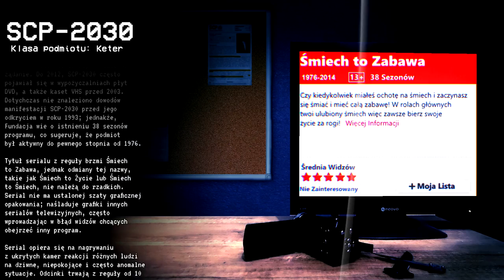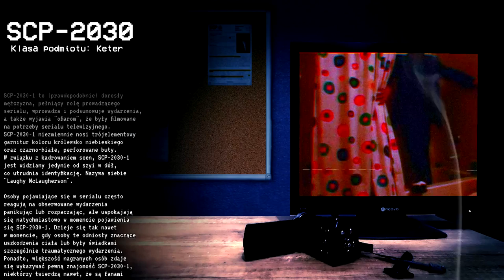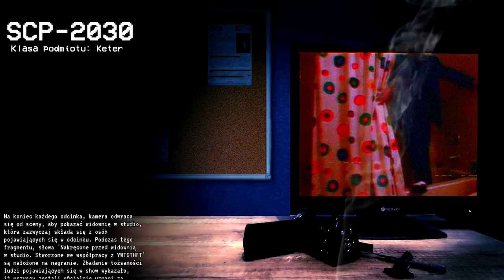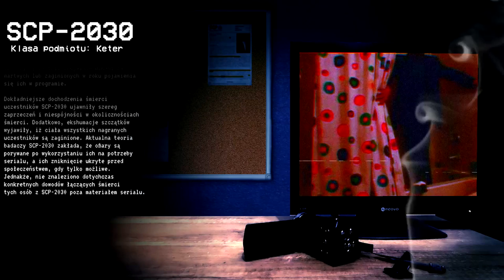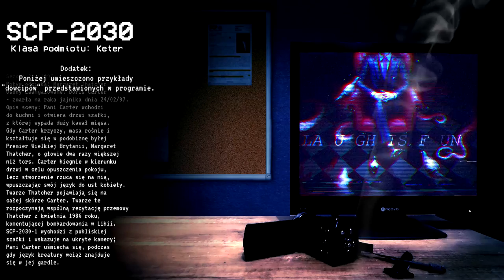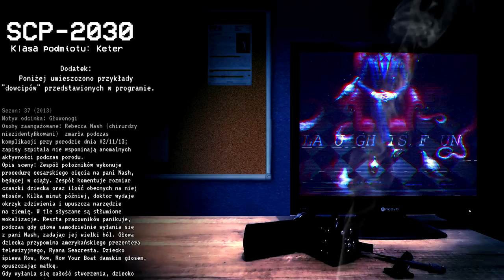ŚMIECH TO ZABAWA - SCP-2030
Śmiej się. Śmiej się. Śmiej się. Śmiej się. Śmiej się.
Wpuść nas.
Śmiech.
To.
Zabawa.
Omawiany materiał:
Autor: PepperGhost
Tłumacz: Wieprzek